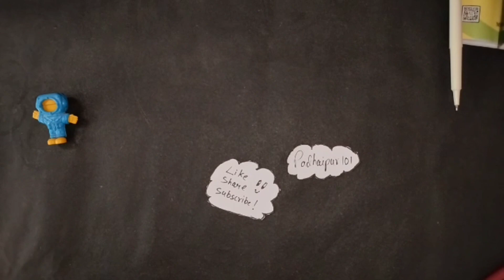P1-What is a Polynomial? RS AGGARWAL 9th CBSE|Explained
Class 9th and 10th Crash Up course..
Join us now.
Get solutions of your doubts
Join us for Maths Science Social Science
In this video,we are starting quadratic equations...so do watch us and give us useful feedbacks...